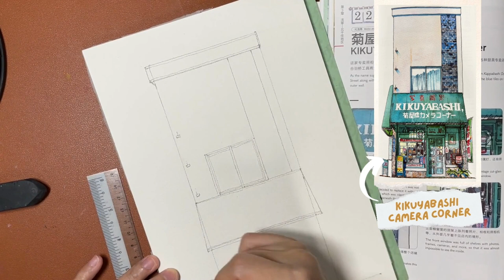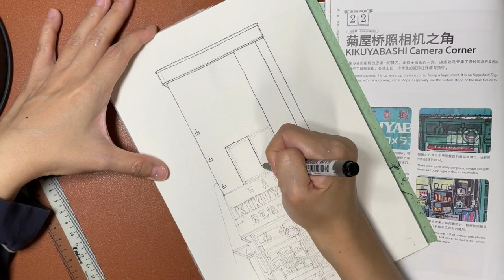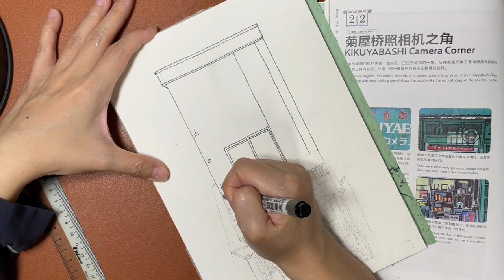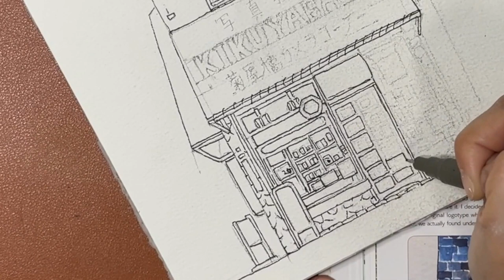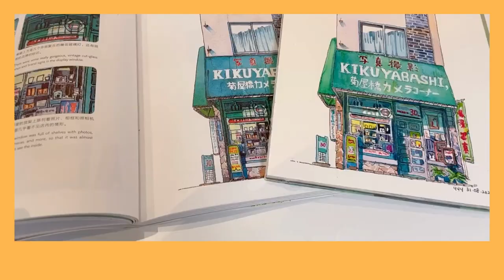Sketch to watercolor process/Tokyo storefront ep.4/MasteuszUrbannowicz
Hi everyone, this is the 4th episode of Tokyo Storefront watercolour painting process to share with all of you. The reference book I am using is called "东京老店“ or in English "Tokyo Storefronts" by The Artworks of Mateusz Urbanowicz. Personally, I admired his artwork very much and would like to improve my skill by painting with reference. This video will last for around 21 mins  with relax and chill music. Suitable for studying and if you love to paint, I hope you enjoy it.

00:00 Introduction

Tools I am using:
Medium: Watercolor Art Rangers
Paper: Baohong watercolor cotton paper 300gsm, 260x 180mm
Pen: Artline Drawing System 0.5 Black

00:00 Intro
00:24 Sketching
04:30 Outlining
08:25 Coloring Process
21:21 Artwork showcase